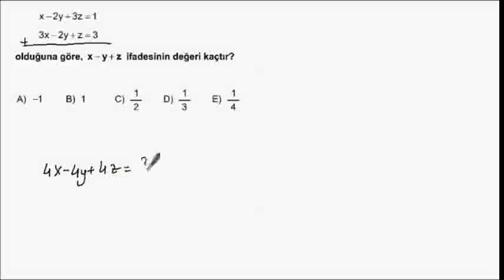2011_B_M_1_11